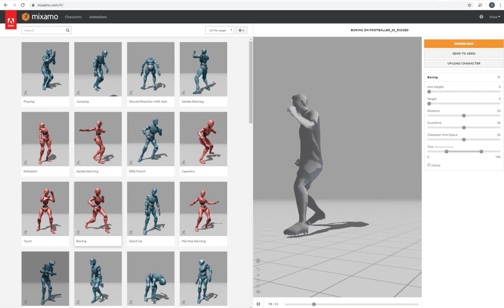Footballer 02 Mixamo Animations Preview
3d model of the footballer similar to Cristiano Ronaldo.

Model lowpoly and has 6000 triangles

Two PBR textures packs: white(you can paint you own diffuse look) and aged included

PBR textures for: VRay, Redshift, Unity(Standart Specular), Unreal Engine

Textures exported to 8192x8192 size, you can downscale them to needed size

Originaly model rigged with biped and exported to fbx and abc formats

Exported fbx tested with mixamo. See preview